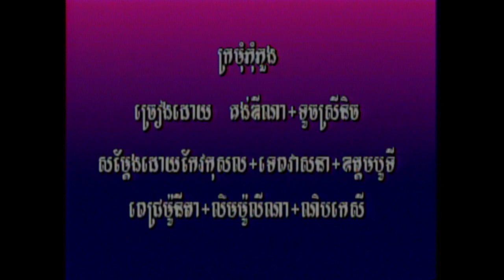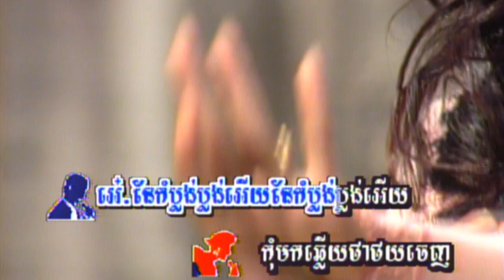11-3 ក្រមុំភុំភួង (សម្រាប់ប្រុស-ស្រីនិច) អង្គរវត្ត 9